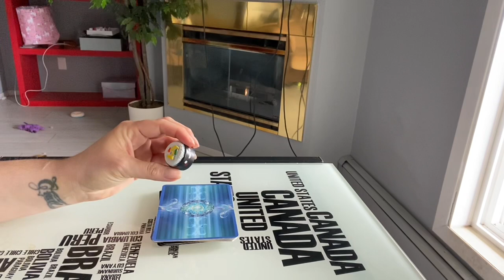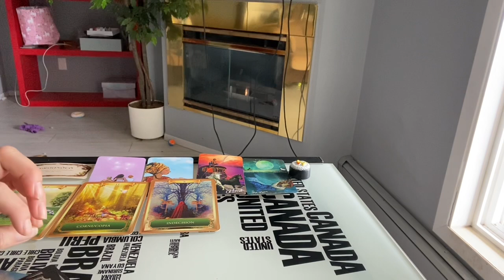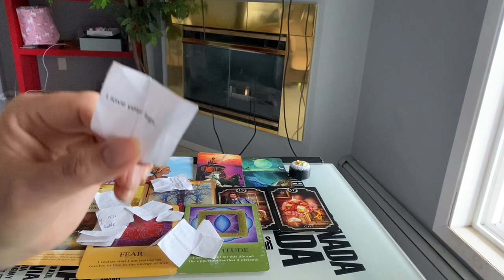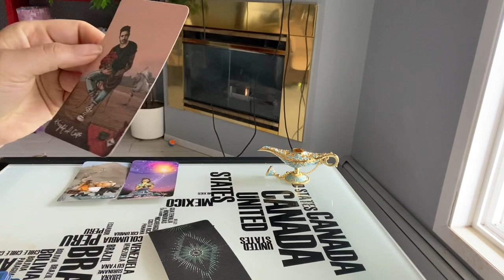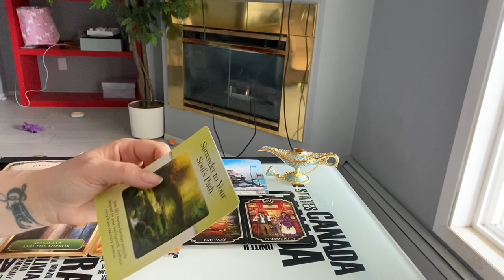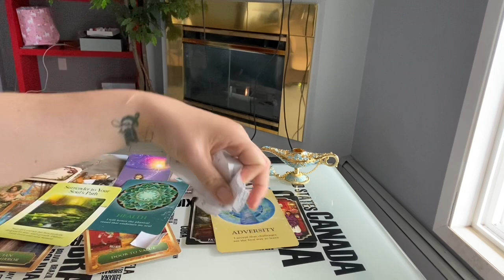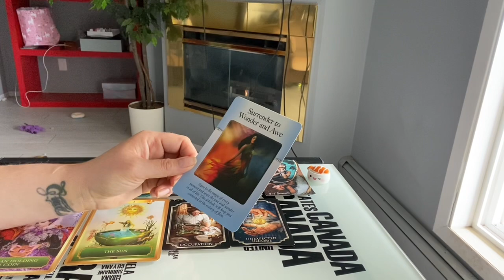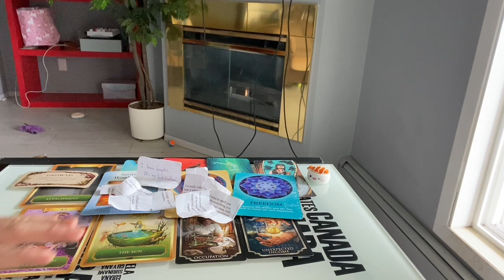Pick a Card 💕 ☀️ 🌈 WHO ARE YOU DESTINED TO BE WITH? 🌈 ☀️ 💕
Today we are going to take a look at who are you destined to be with! This juicy pick a card is sure to bring a smile to your face. Thank you for tuning in!

🔥 TIMESTAMPS: 🔥
Pile 1:  1:28
Pile 2:  15:05
Pile 3: 27:15